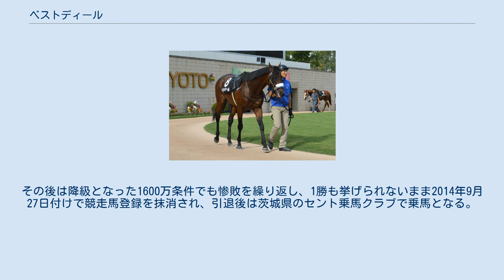ベストディール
ベストディールは日本の競走馬。
おもな勝ち鞍は2012年の京成杯。
馬名の由来は「最高の取引」。
 2011年8月14日、札幌競馬場芝1800メートルの新馬戦で蛯名正義を鞍上に迎えてデビューし2番人気に支持され、先行抜け出して勝利した。
次走の札幌2歳ステークスでは直線伸びきれず、育成時代の仲間でもあったグランデッツァの4着に敗れるが、間隔開けて3走目の東京の百日草特別は好位追走から直線抜け出して2勝目を飾った。
 3歳を迎えた2012年初戦として京成杯に出走し、レースでは中団からの競馬となり最後の直線でマイネルロブストを差しきり、重賞初制覇を果たした。
京成杯と同じ中山競馬場芝2000メートルの条件である皐月賞を見据えた予行演習と捉えられたが、次走予定の弥生賞は直前の追い切りが納得いくものではなく回避し、皐月賞も体調整わず回避。
東京優駿を見据えたローテーションに組み替えられたものの、体調が戻ることなく回避して春のクラシック戦線からは完全に離脱することとなった。
その後、9月のセントライト記念で復帰し3番人気に迎えられたがフェノーメノの11着。
暮れのディセンバーステークスもベールドインパクトの11着に敗れた。
 古馬となった2013年以降も調子は戻らず、1月のニューイヤーステークスに出走予定だったが、左前肢膝の裏に腫れが出たため回避。
その後は降級となった1600万条件でも惨敗を繰り返し、1勝も挙げられないまま2014年9月27日付けで競走馬登録を抹消され、引退後は茨城県のセント乗馬クラブで乗馬となる。